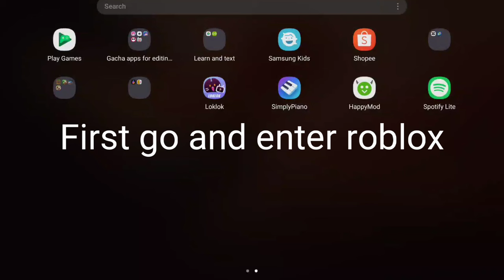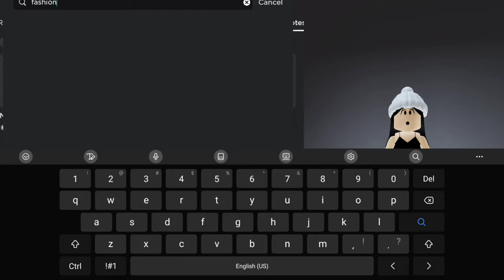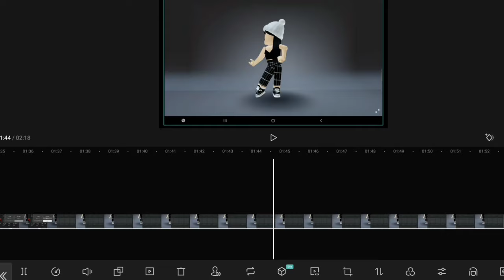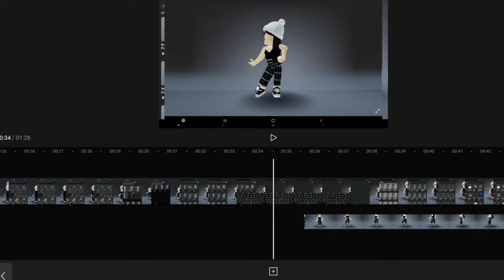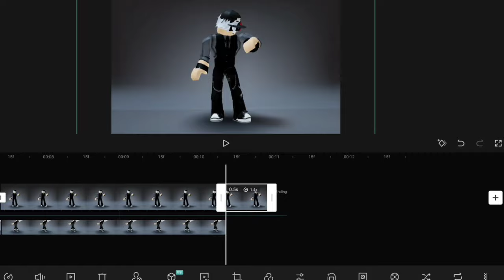I kissed a girl tutorial| Gabiscool_108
This is a tutorial for people who wanna do it, if some people are calling me an online dater, please watch this video for proof no one helped me make this.